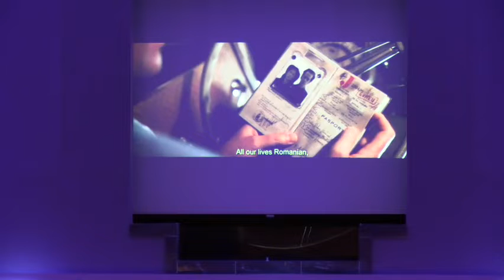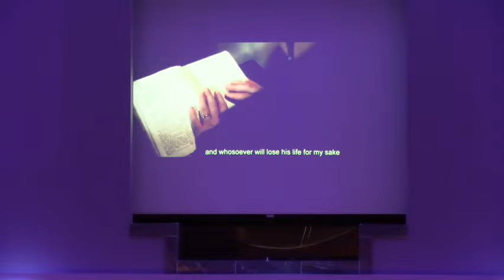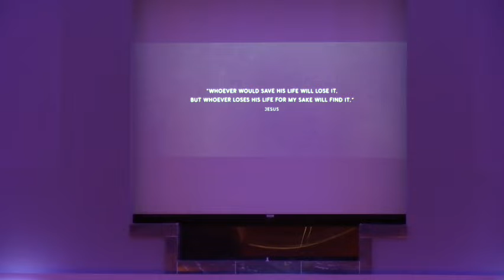November 7, 2021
International Day of Prayer for the Persecuted Church